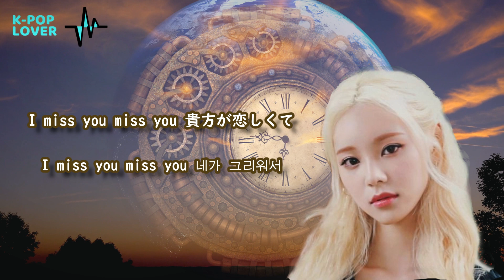【和訳】JinSoul(LOONA)「時間は1周して(시간은 한 바퀴 돌아)」【歌詞/日本語字幕】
KBS 水木ドラマ[おかえり(原題:어서와)] OST PART.8
としてリリースされた、LOONA(今月の少女)のジンソル(JinSoul)が歌った
「時間は1周して(시간은 한 바퀴 돌아)」の歌詞和訳動画です。

切ないメロディに優しく心に沁み込んでくるような歌詞が凄く良い曲だったので、多くの人に聞いてみてほしいなと思って和訳してみました。

「ホテルデルーナ」や「シークレットマザー」「国民の皆さん」「完璧な妻」など多数のOSTに参加した作曲家Jay Leeの曲で、ピアノとギターの旋律に、透き通るようなジンソルの声が加わった感性バラード曲です。

MV翻訳リクエストあればコメントください。
(すべてのリクエストに応えられない場合もあります、ご了承ください。)